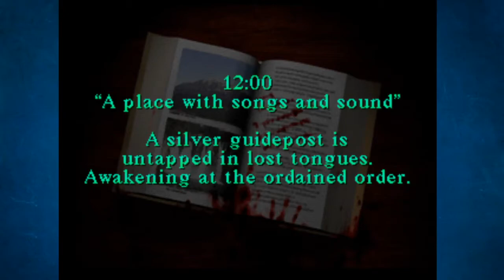Silent Hill part 5: Going back to Elementary School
This is just how i remember elementary school